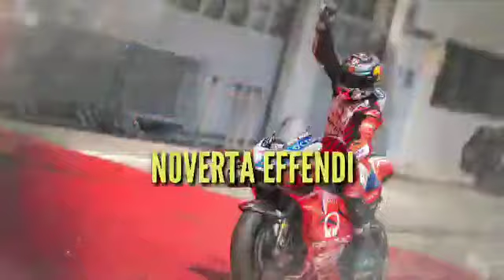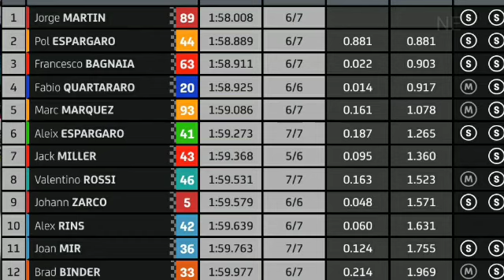Hasil Kualifikasi MotoGP Inggris 2021 || Jorge Martin Terdepan ~ Espargaro Runner Up ~ Rossi Ke-8